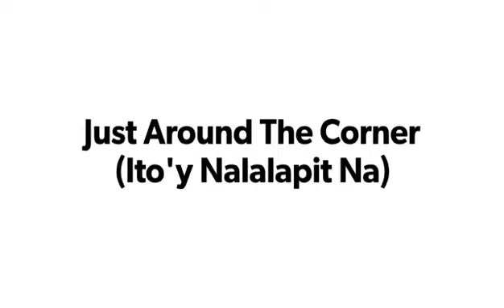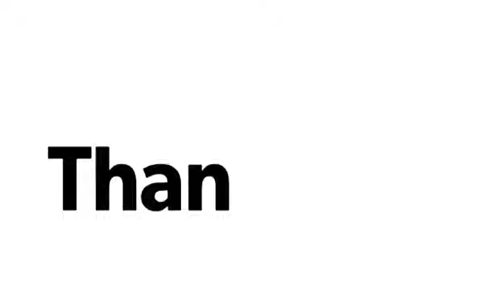Just around the corner - Molave RP